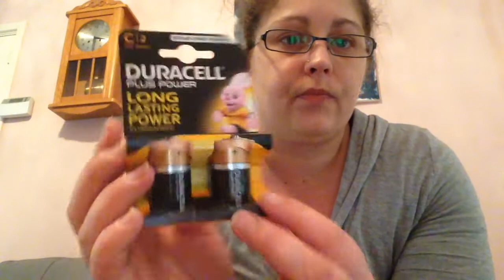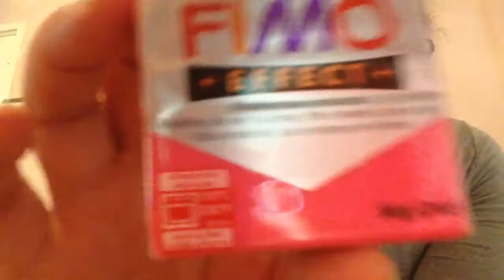HAUL & VLOG october 26th 2016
NIEUW DRAWING FOR THE GIVE AWAY TOMORROW!!! Sorry Paulette still hasn't given me her adress, so I have to draw a new lucky winner tomorrow!

What I got today:
FIMO EFFECT clay (Staedtler)
* Translucent orange 404
* Rose quartz 206
* Ruby quartz 286
* Purple 602
Duracell Battery's C 3
Paw mold (Aliexpress)
Paint cards

Do hope you enjoy watching!

Enjoy creating! Because I will!

Adres:
Wanda van Bogerijen
De Vissersingel 29
7943 EC Meppel
The Netherlands